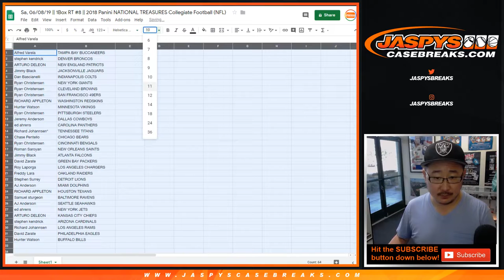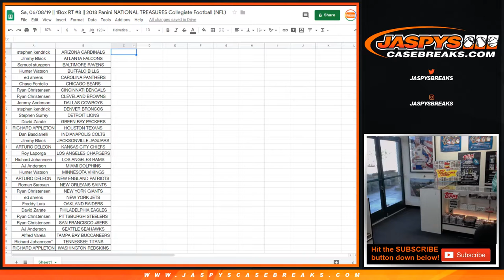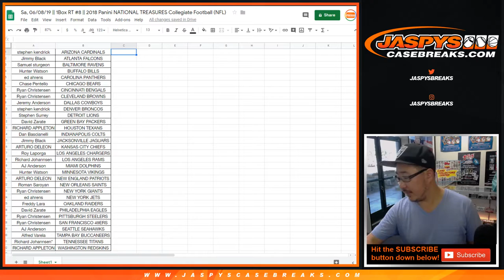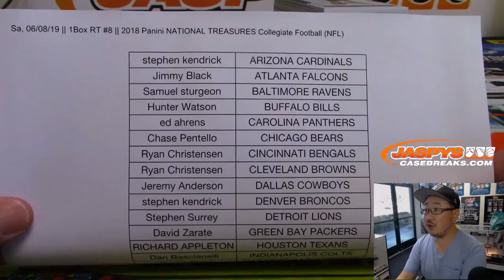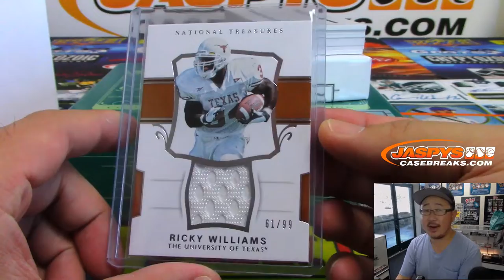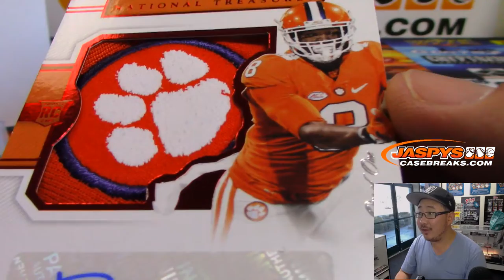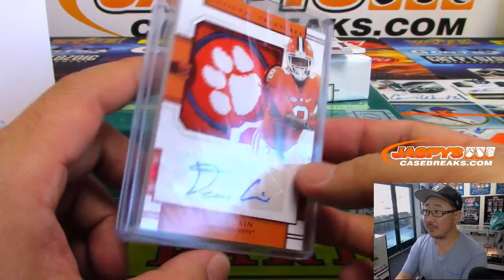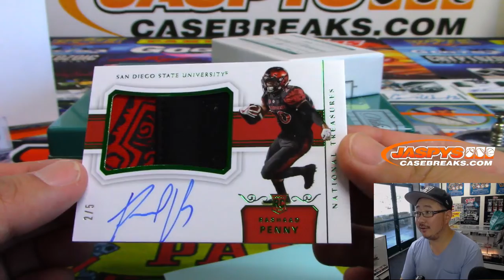Sa, 06/08/19 || 1Box RT #8 || 2018 Panini NATIONAL TREASURES Collegiate Football (NFL)